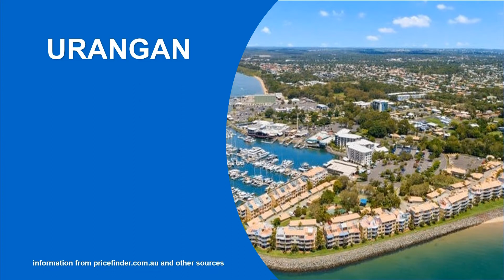Real estate market update june 2022 | Urangan | Hervey Bay | Property Brokerage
Real estate market update for june 2022 in Urangan Hervey Bay.
Homes For in Sale Urangan. Homes for rent in Urangan. other real estate market Information